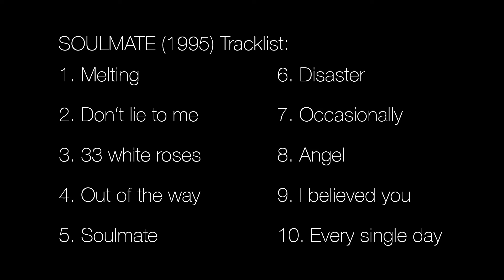Jörg Tacke - 04 Out of the way - Soulmate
recorded febuary'95 @ rose park studios, usa